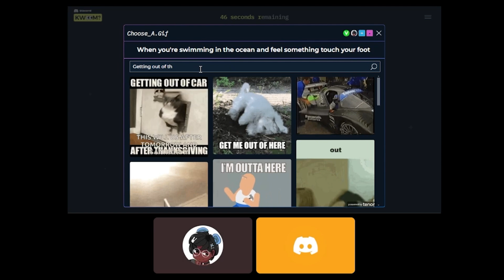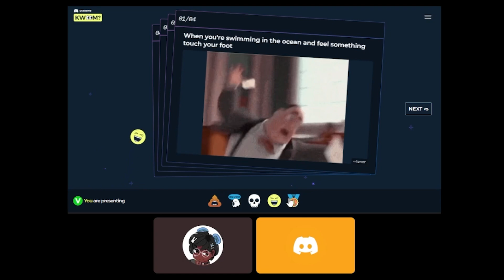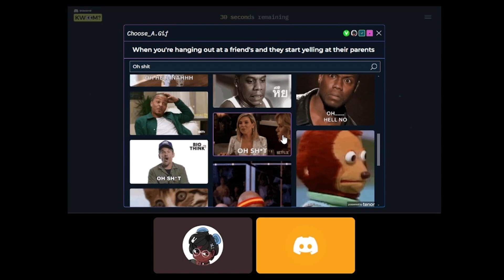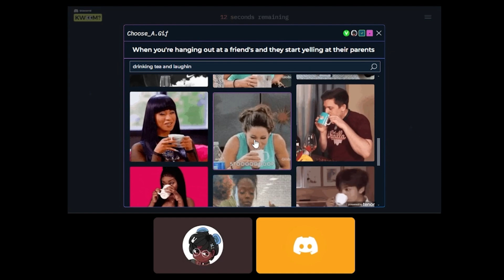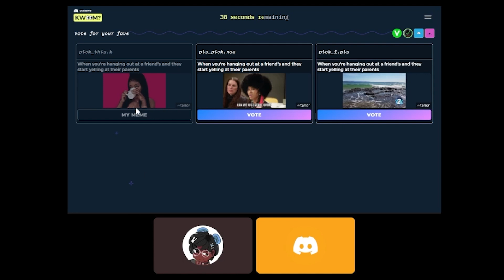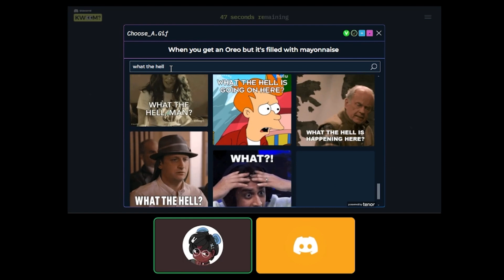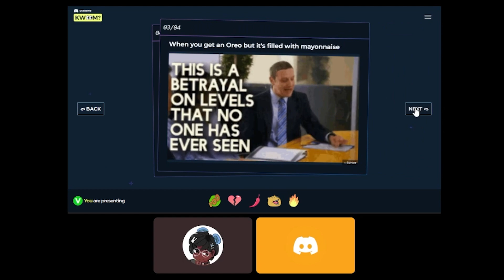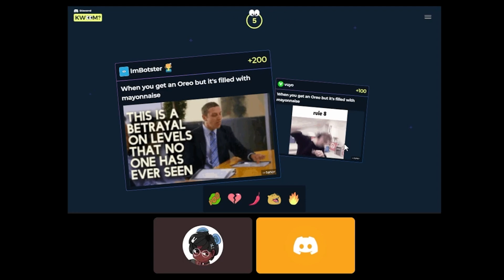Playing Know what I meme part 8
@BlueBear098 , thanks for the fun. Please show him some love by checking out his channel.